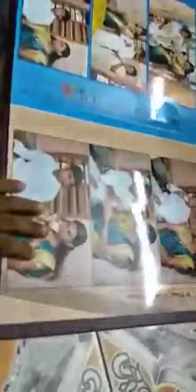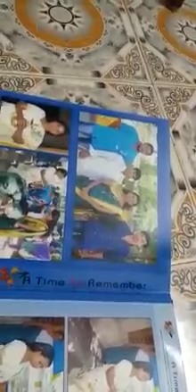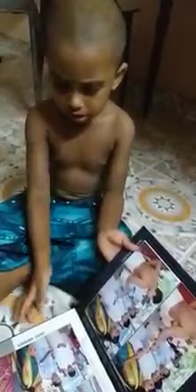Sho nthayalumathu valare moshamayi poyi kuttiye kalyanthinu kondpovanjath